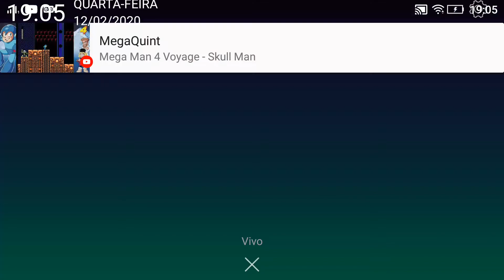Onmyoji Arena Demora Muito Para Entrar Em Uma Partida